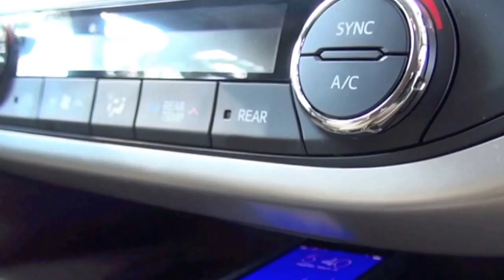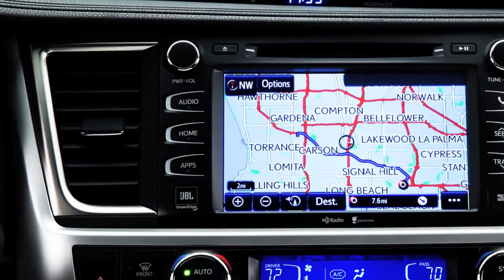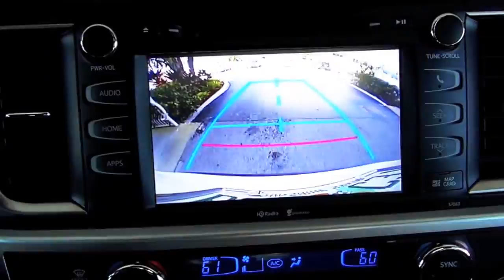2014 Toyota Highlander first drive in Miami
The all-new third-generation 2014 Toyota Highlander mid-size SUV made its world debut today at the 2013 New York Auto Show.

An all-new exterior design conveys both refinement and strength, complementing a new interior that will raise the bar in the mid-size SUV segment.  With three-row seating for up to eight, an array of standard features, a host of available in-cabin technologies, and increased cargo capacity, the new Highlander will offer a nuanced  balance of style, comfort and utility.  The total package is capped off with three powertrain choices: a fuel-efficient four-cylinder engine a powerful V6 with a new six-speed transmission that will produce excellent all-around capability, and a V6-powered Hybrid Synergy Drive powertrain for enhanced mileage and fewer emissions.